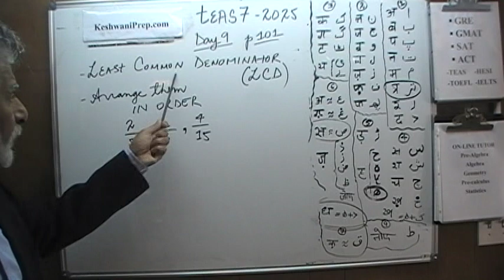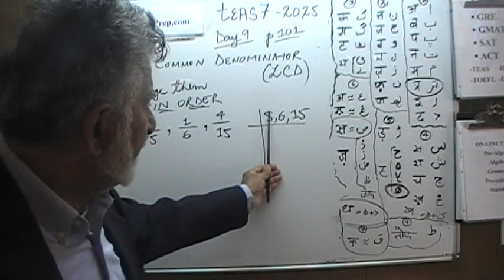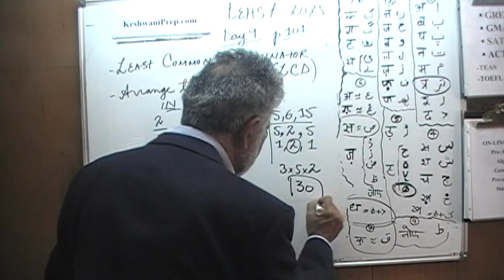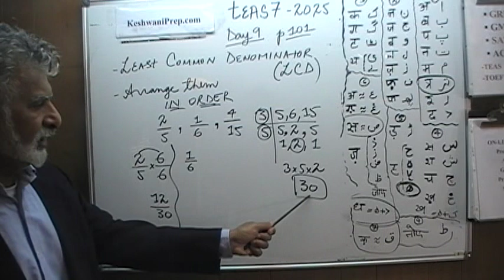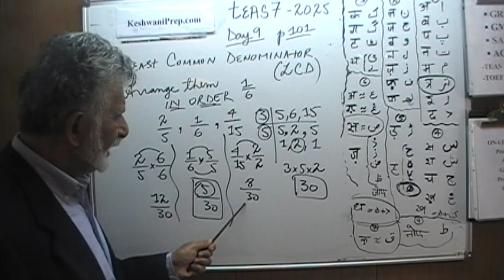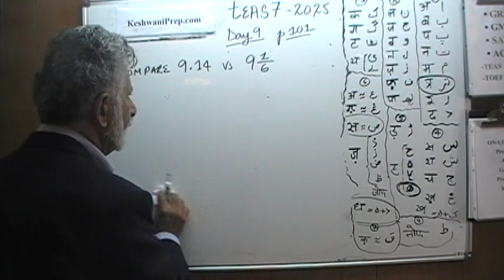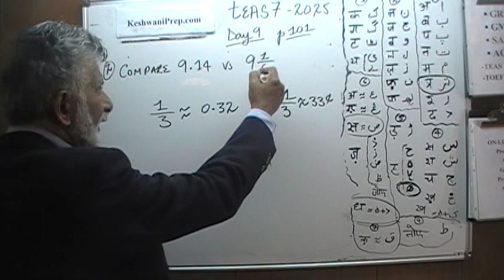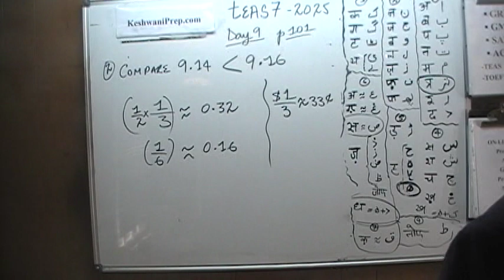9- TEAS 7 2025 p101 - Least Common Denominator LCD - Online Math Tutor - KeshwaniPrep.com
TEAS 7 Math p101 Day 9- Least Common Denominator LCD - Online Prep Tutor One-to-one - KeshwaniPrep.com

Also Algebra, Geometry, Pre-calculus, Calculus, Statistics - Visit KeshwaniPrep.com